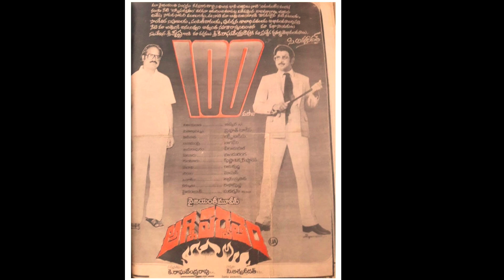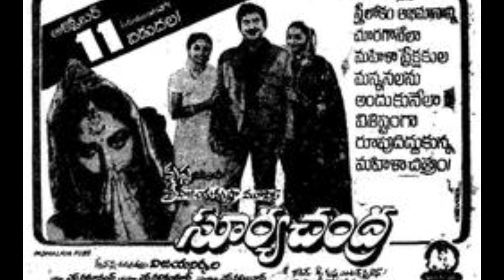1985 సూపర్ స్టార్ కృష్ణ నటించిన సినిమాలు | హిట్స్ అండ్ ఫ్లాప్స్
1985 వ సంవత్సరంలో సూపర్ స్టార్ కృష్ణ నటించిన సినిమాలు | హిట్స్ అండ్ ఫ్లాప్స్ |

THANKS 🙏
SILVER SCREEN STARS